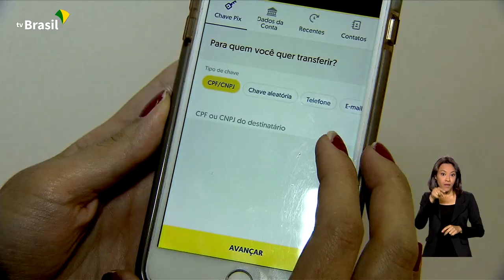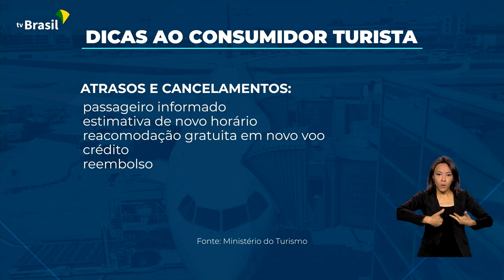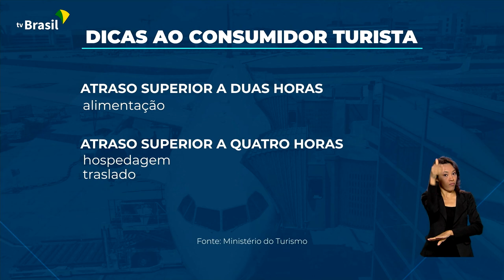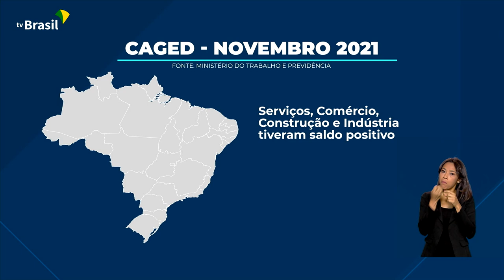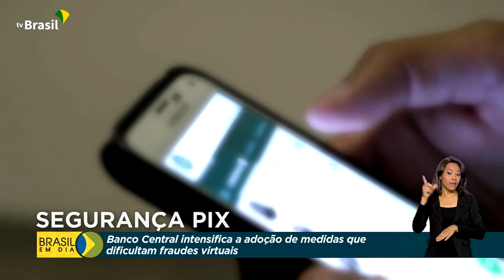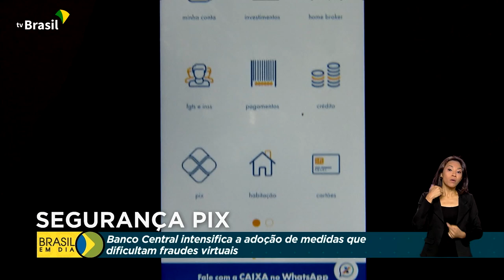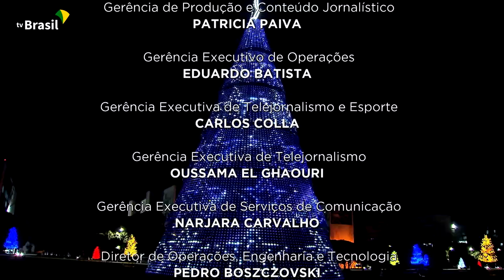Brasil em Dia - 24 de dezembro de 2021